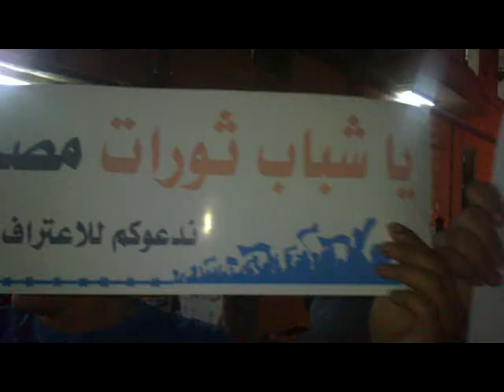تنسيقية أحرار القابون مسائية يوم السبت في جمعة شهداء المهلة العربية ج2